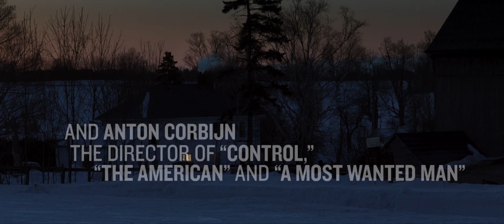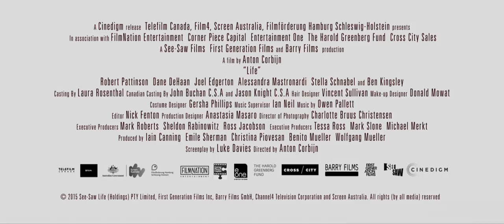LIFE 2015 Official Trailer [HD 1080p]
Inspired by the true story of photographer Dennis Stock Robert Pattinson and Hollywoods rebel actor James Dean Dane DeHaan, brought together for a LIFE Magazine assignment. Their journey leads to an unbreakable friendship and some of the most iconic images of the age.FacebookTwitterDirector  Anton Corbijn
  Writers  Luke Davies
  Actors  Robert Pattinson, Dane DeHaan, Joel Edgerton, Alessandra Mastronardi, Stella Schnabel, Ben Kingsley
  Genre    Drama